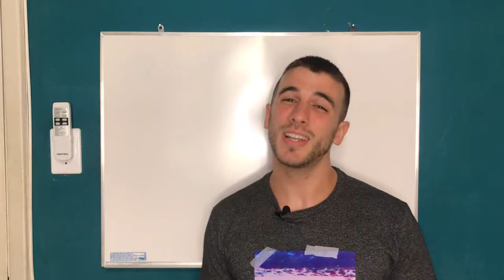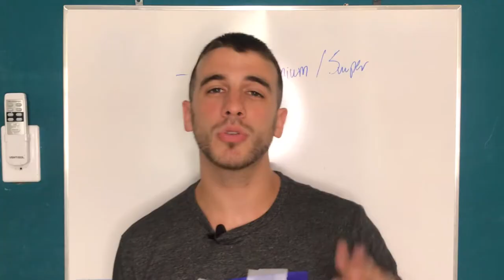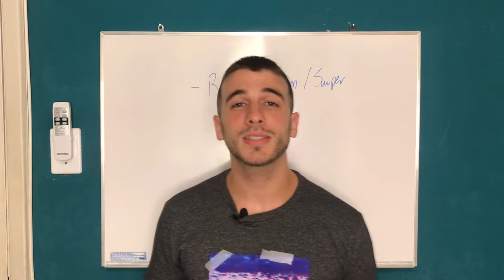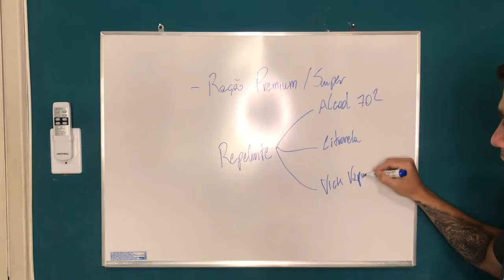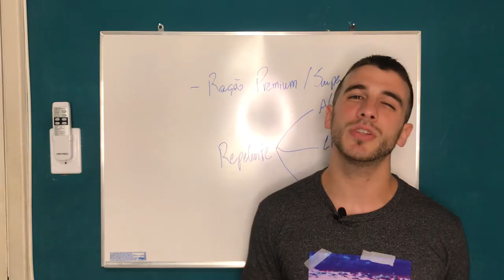O que fazer para o meu cão PARAR DE COMER COCÔ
Agora você vai conseguir adestrar o seu filhote em até 14 DIAS!

😍Guia definitivo de adestramento, aprenda a adestrar o seu cão sozinho

Me segue para mais dicas: @bernardo.adestra
Coleiras, brinquedos e acessórios para seu pet: @pet.steph